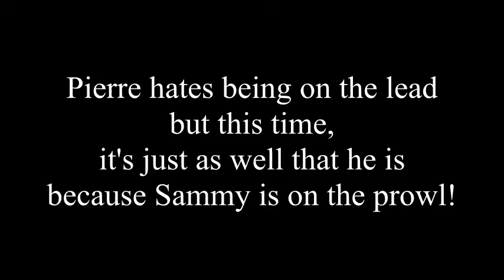10in20suePierreClovellyDonkeys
Clovelly Donkeys Horse Agility OLHA  Christmas Challenges 2019
Sue No 911/07/12  with Pierre no C1118
Dear Pierre being surprisingly good on the lead (he prefers being at Liberty). He had a good roll in the sawdust just before his turn - well it's Christmas, he needs decoration !